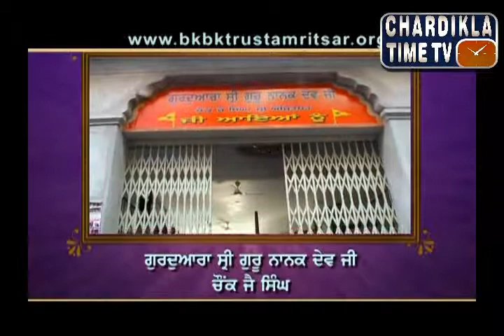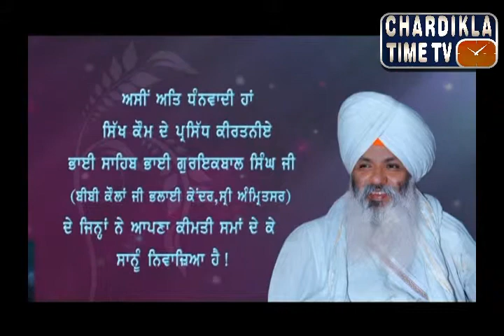Gurbani Varkha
G.Gurqbal Singh Ji
Chardikla TimeTV